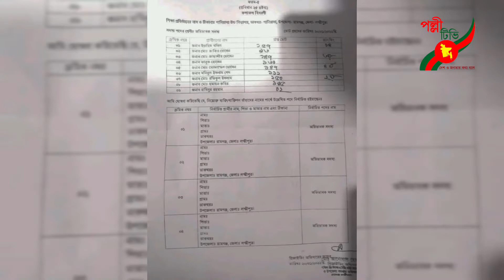রামগঞ্জের পানিয়ালা উচ্চ বিদ্যালয়ের অভিভাবক সদস্য নির্বাচন নিয়ে উত্তেজনা